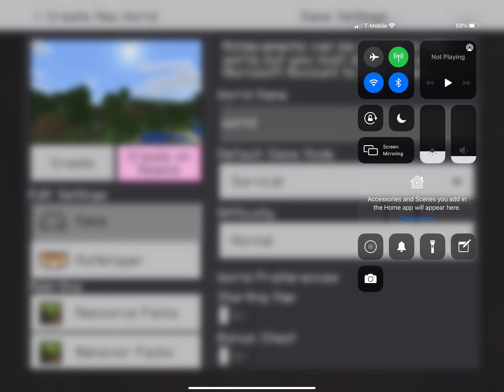Minecraft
Hey guys! I’m doing this because some of my friends on ROBLOX are and I’m bored. Idk why but I am. I am leaving comments open on this video have a good day